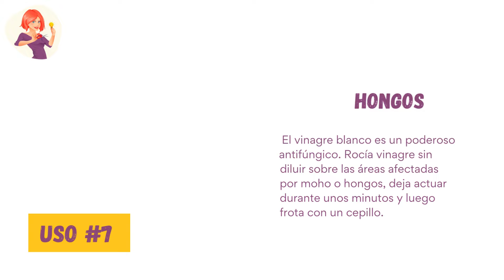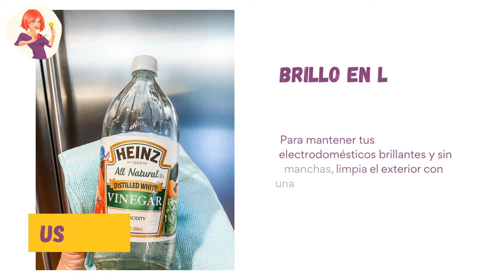¡Este Producto es Mágico! El Secreto Mejor Guardado para una Casa Reluciente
¡𝖧𝗈𝗅𝖺 𝖧𝖾𝗋𝗈í𝗇𝖺! 😃  ¿Te has preguntado alguna vez cómo algunas personas logran mantener sus hogares impecables y relucientes sin esfuerzo aparente? Hoy te revelaré un producto mágico que ha sido el mejor secreto guardado de muchas expertas en limpieza. ¡Prepárate para sorprenderte! Dale Play Y Mira Este Video 👁